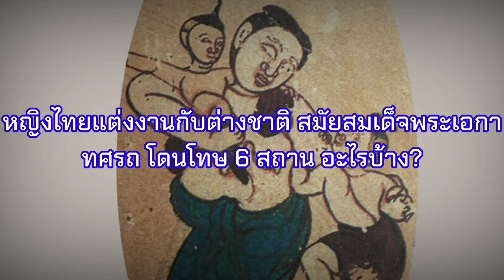หญิงไทยแต่งงานกับต่างชาติ สมัยสมเด็จพระเอกาทศรถ โดนโทษ 6 สถาน อะไรบ้าง?